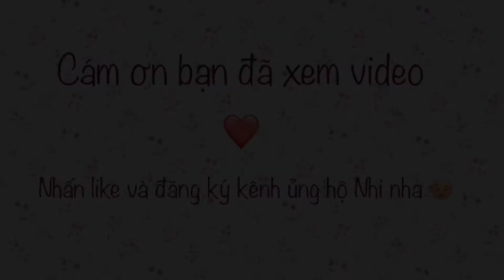Nước tắc hoa đậu biếc💙, làm trà và syrup từ hoa đậu biếc tươi |Nhi’s home|ở nhà tránh dịch| Nhi Rùi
Ở thời điểm hiện tại thì Covid19 đã quay lại Việt Nam, mọi người ai cũng làm theo những khuyến cáo từ Bộ Y tế từ vệ sinh môi trường sống, đeo khẩu trang khi đến nơi công cộng và hạn chế ra đường. 🙅🏻‍♀️
Nếu bạn cũng đang ở nhà tránh dịch như mình và có nhiều thời gian rảnh thì hãy cùng mình làm trà, syrup từ hoa đậu biếc và làm cho gia đình một ly nước thật ngon và đẹp nhé 🥰
À mọi người nhớ bật phụ đề nhé ^^

BIDV 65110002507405 - Nguyễn Ngọc Yến Nhi